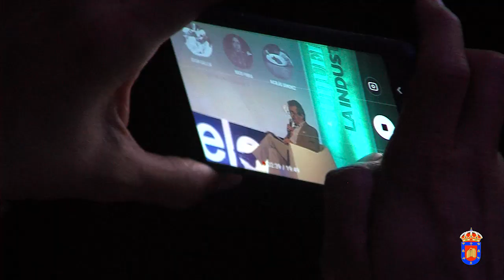Jornada Guijuelo X la industria 2022